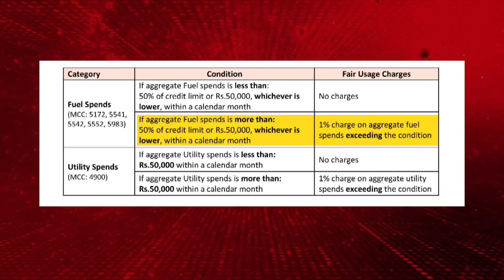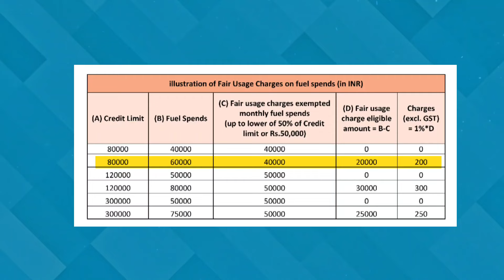AU Credit Cards New Rules Announced for ALL USERS in 2024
Au Small Finance Bank And Credit Card Biggest Changes  | Au Bank Credit Card New Charges | BAD NEWS
Au Small Finance Bank And Credit Card Biggest Changes  | Au credit card utility bill payment charges
Au Credit Cards new rules announced which are going to be effective from 15th August 2024 for all Au bank credit card users. These changes are brought to prevent credit cards misuse.

Video Topic  Cover :
Au Bank credit cards
new credit card rules
au small finance bank credit cards
credit card news
au credit cards
credit cards update
credit cards 2024
Au bank
Au bank new update
Au bank new charges
Au bank credit card
Au credit card new update
Au bank credit card charges
Au Bank Fuel Charges
au bank credit card utility payment charges
au bank credit card fuel spend charges

Music Credit
Krishna Ram
From - Punjab ( India )